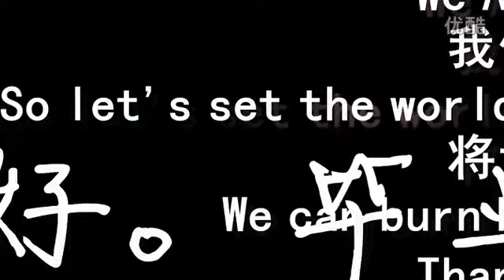Study in China｜SICAS welcomes you to study at Ningxia Medical University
About Ningxia Medical University: SICAS(Study In China Admission System) offers the information for international students to Study English taught MBBS and other courses in Ningxia Medical University in a most accurate, effective and safe way.